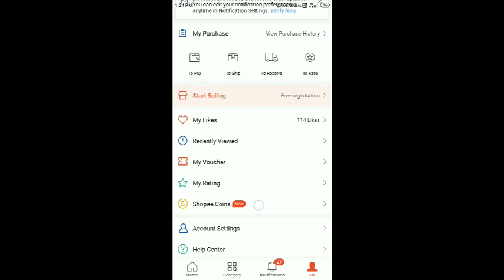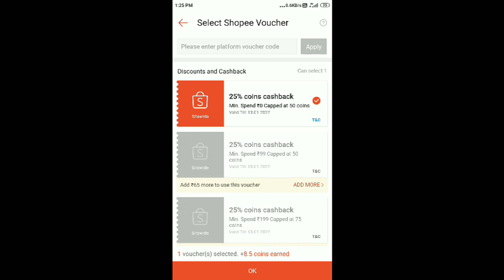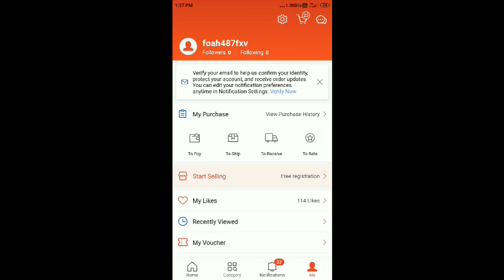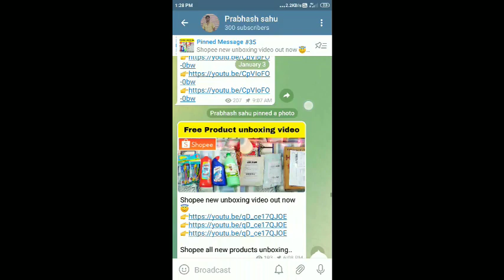SHOPEE NEW SHOPPING LOOT ll Shopee new voucher code ll shopee coins